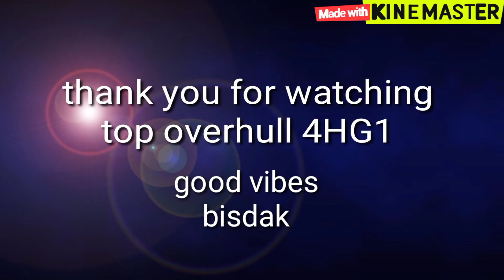Shop sa, nato ang kabayo 4pcs spring ang bali alaw byahi...louy jumOng TV Bisdak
good vibes bisdak
 please support my YouTube channel
Views likes share